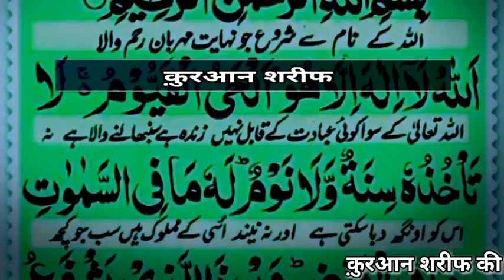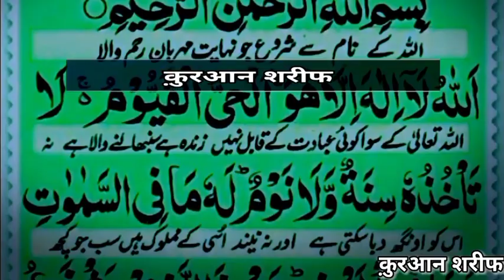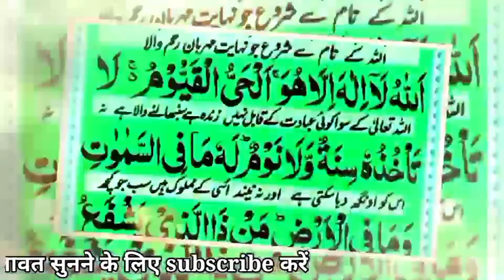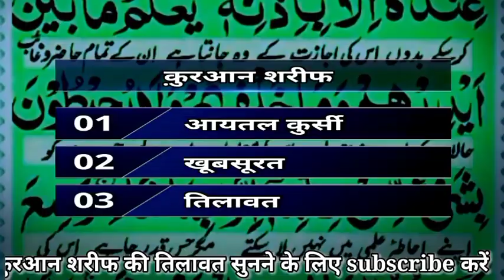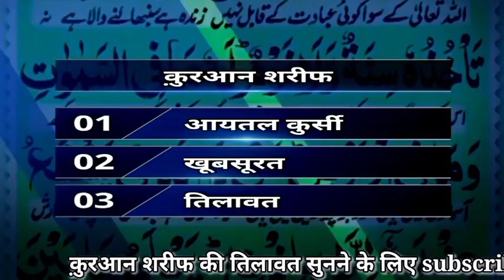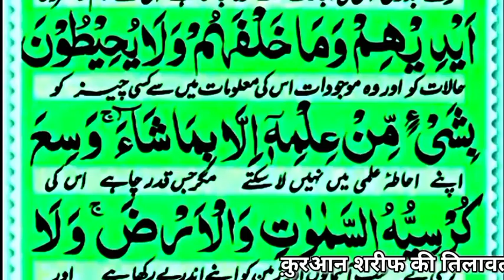Ayatul kursi Beautiful Recitation || Episode 194 ||آیت الکرسی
,,,,,  Mohammad Raza,,,,,,,,,,